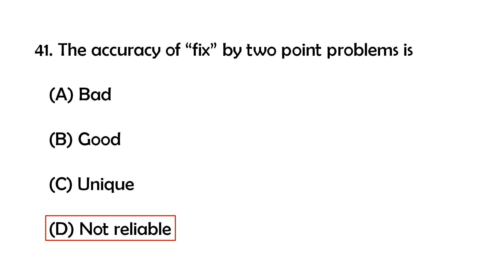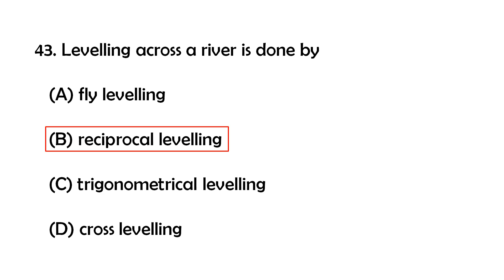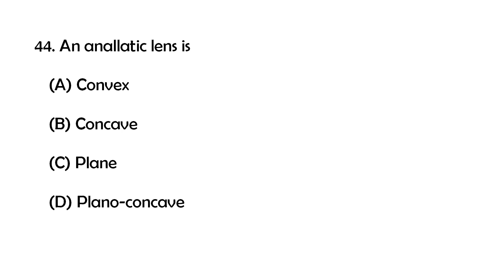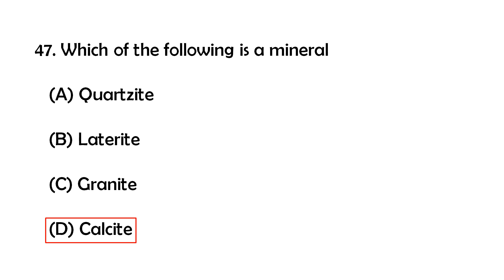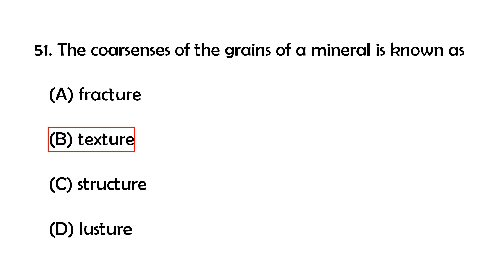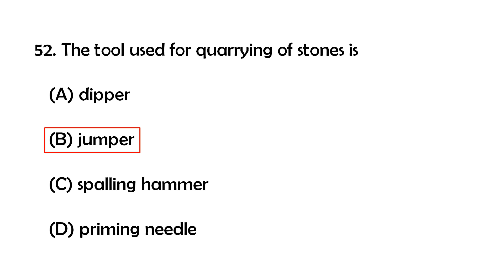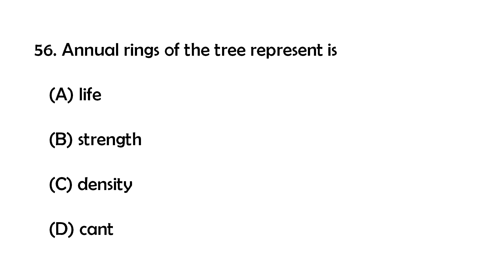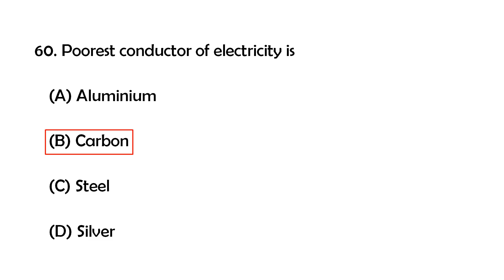Part 02 - Kerala PSC in Training Instructor exam on 12-12-19 Previous year Questions